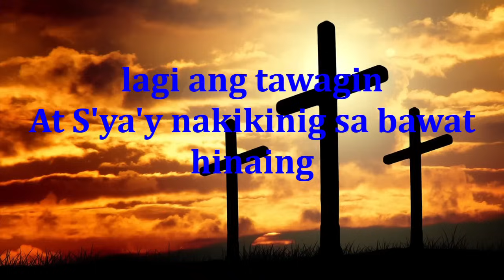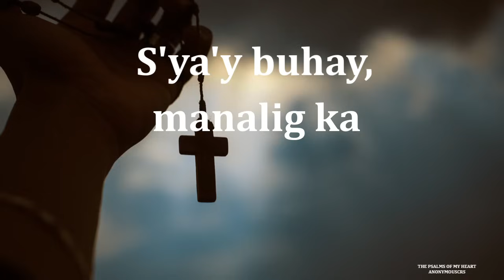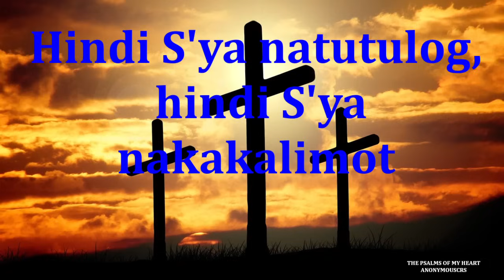MANALIG KA ( w/ lyrics )gospelsongs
THE STORY BEHIND THE SONG:
 (MANALIG KA) the title of the song , Composer: Fr. Romulo M. Perez - Tinig San Jose
 “Manalig Ka.” Music and lyrics  was conducted by Joel Navarro. 1984.
 In Metro Manila Popular Song Festival as his song entry in 1984.
The GENUINE PURPOSE of my channel is to serve  God through HIS music and to help the least fortunate people.
With DENIED OPPORTUNITY  to serve its purpose, I have uploaded this video which I have created( free video clips that I have compiled) to better interpret the meaning of the song and to give hope to those who have lost it. Most especially at this time of PANDEMIC, where everything else fall into pieces.
May this song interpretation through my video gives light to those  who feels darkened by the shadow of defeat, famine, sickness, DEATH and LOST OF A LOVE ONE.
May you still find peace and hope despite of our disillusionment.
Please feel free to use my videos for online masses, prayer meetings, gospel reading or alike.JUST KINDLY DON'T REMOVE MY TRADEMARK. THANK YOU.
The music in this video is not mine and there’s no copy right infringement intended.
PLEASE BE SAFE EVERYONE GODSPEED.- AnonymousCRS